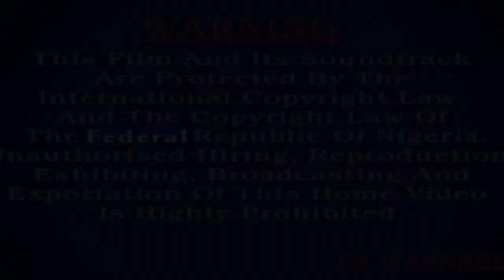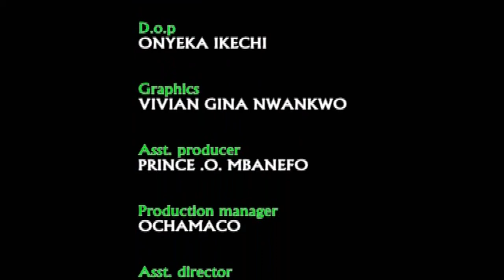My Only Love 5 Nollywood Movie, Starring (Ken Eriks, Nuella Ndijigbo,Ngozi Ezeonu)